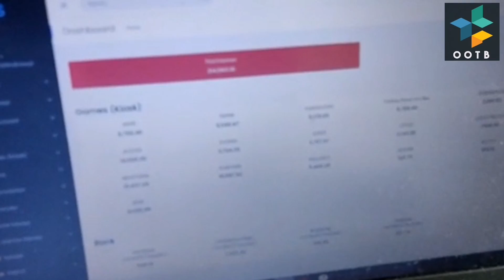PINDAH RANDAH PUN KENA CEKUP JUGA....